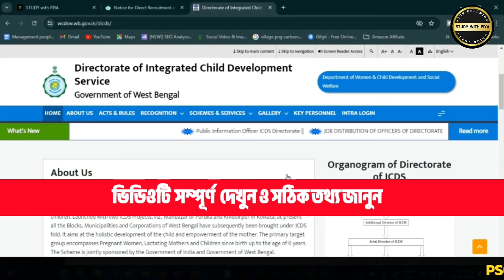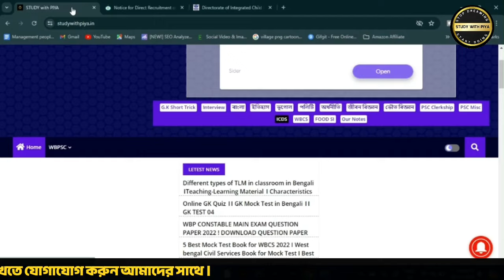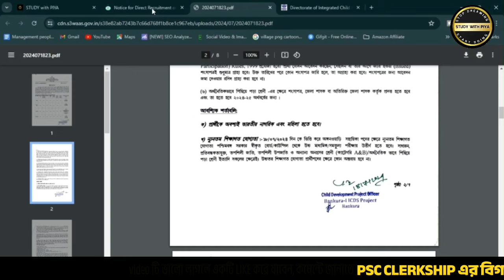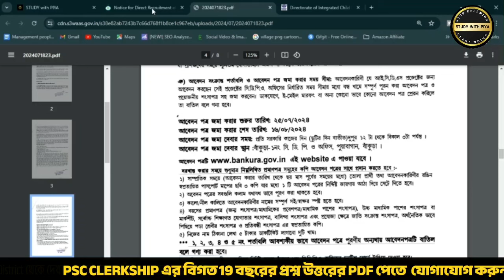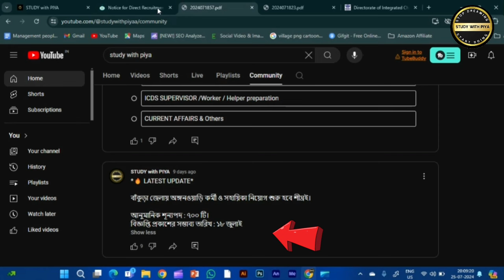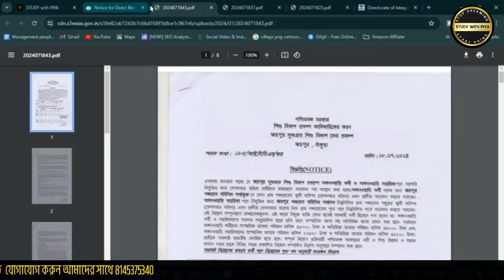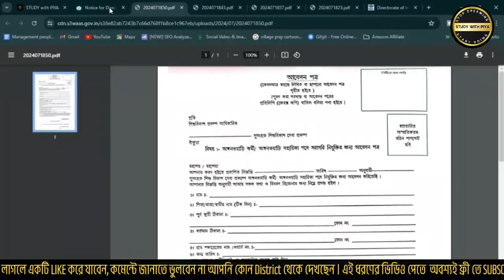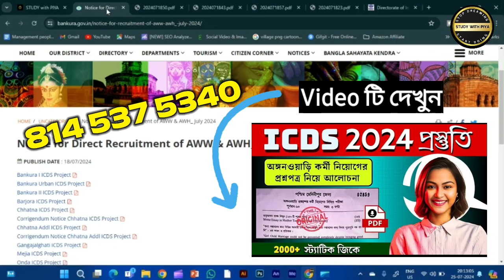📢 অঙ্গনওয়াড়ি কর্মী নিয়োগ 03। ICDS WORKER Recruitment Notice । Study with Piya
Video title : অঙ্গনওয়াড়ি কর্মী নিয়োগ । ICDS WORKER Recruitment Notice । Study with Piya

যারা ICDS এর জন্য প্রস্তুতি নিচ্ছো তারা এই গ্রুপে JOIN করতে পারো

🛑Download
💥Full GK PSC CLERKSHIP PDF Now : (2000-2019) All shift GK QUESTION , 14 SET With Free 3 Premium CLERKSHIP Mock test 👇

💥 Learn and Earn Animation : Free workshop SUNDAY ,8 Pm

icds interview preparation
icds north 24 parganas
icds important questions 2024
wb anganwadi recruitment 2024
icds coochbehar 2024
worker helper exam coochbehar
icds coochbehar result
icds worker result
icds helper result
icds worker helper result coochbehar
icds result 2024
icds result murshidabad
icds supervisor training
icds math preparation
icds exam preparation 2023 bengali
icds recruitment 2024 west bengal online apply
icds exam date 2024 west bengal
icds exam preparation 2023
icds coochbehar notice

icds nadia recruitment 2024
jhargram icds recruittment 2024
malda icds recruitment 2024
birbhum icds recruitment 2024
birbhum icds recruitment 2023